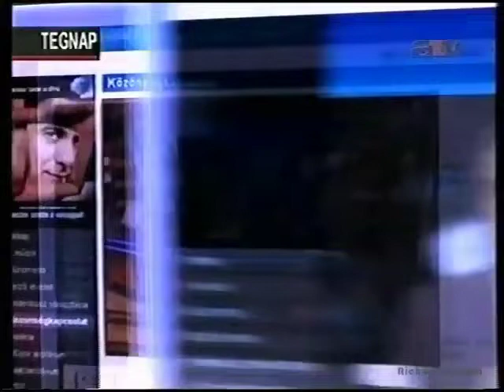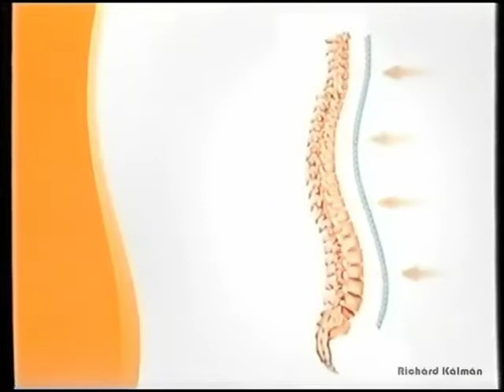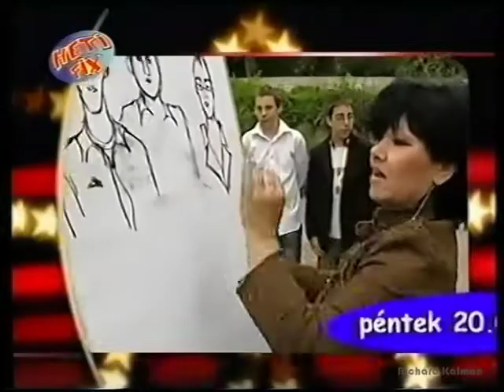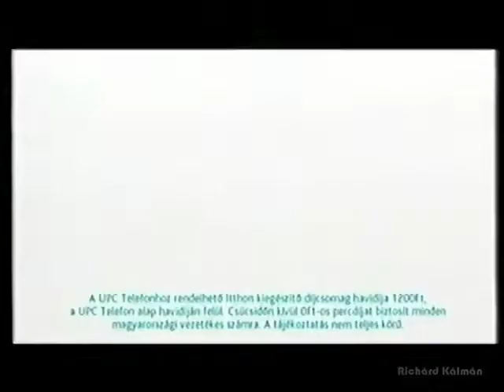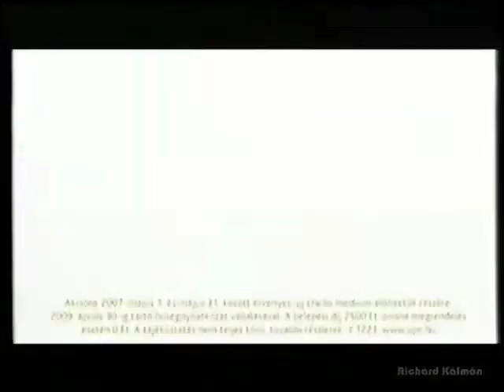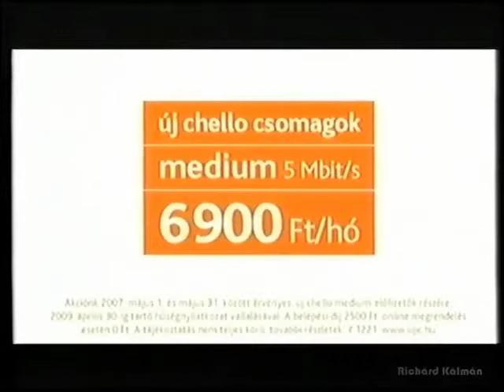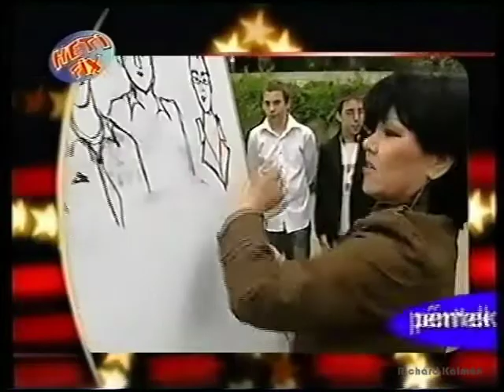ATV reklámblokkok (2007. május 25.)